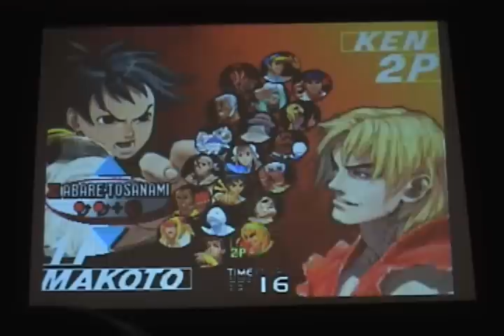EvoWest 2k7 SF33 Finals 05) Ken I. Vs. Ricky Ortiz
#05 of 10: (1P) Ken "Sextaro" Inoue Vs. (2P) Ricky Ortiz (Losers Bracket)

From the Finals of Street Fighter III: Third Strike at Evolution West 2007 Fighting Game Championships.

Go here for more information on the Evolution Fighting Game Championships.

Evolution is run by these sites, the world's largest online Street Fighter and Tekken communities.

If you want to download a high-quality version of this match you see here, visit this link and look for the Evo West 2007 videos.